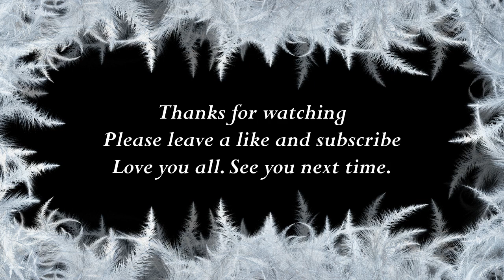How to say Daisy in Khmer